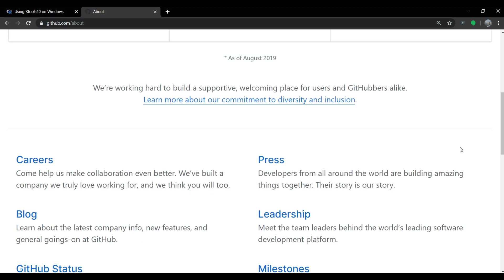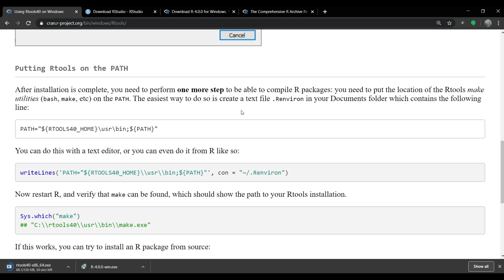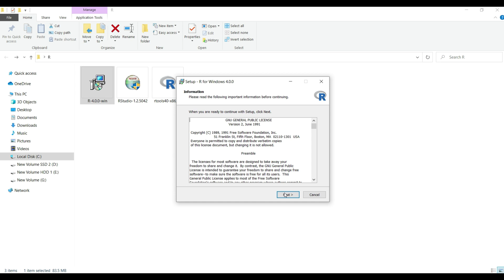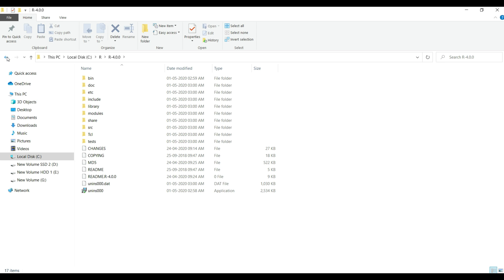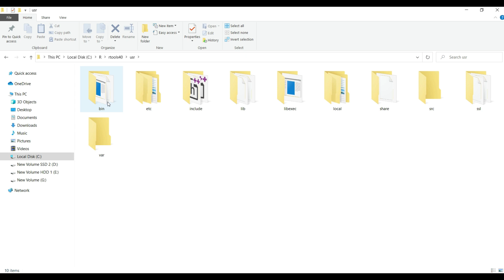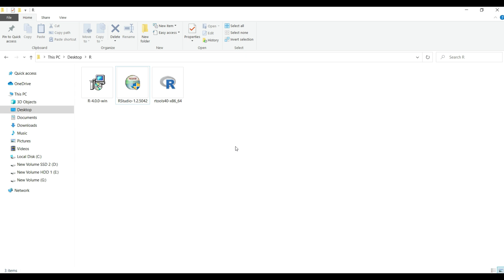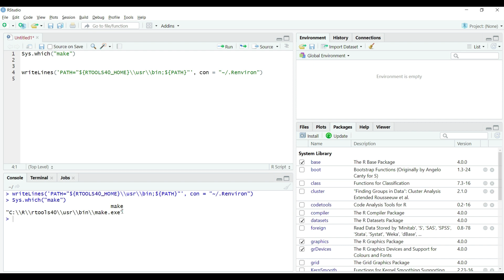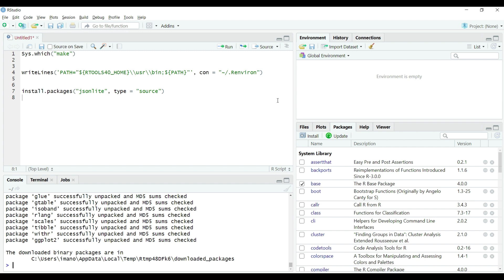Installing R version 4.0 + RTools 4.0 + RStudio For Data Science (R RTools RStudio DataScience)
Installing latest R version 4.0 along with RTools 4.0 and RStudio for Data Science and Analytics Projects.